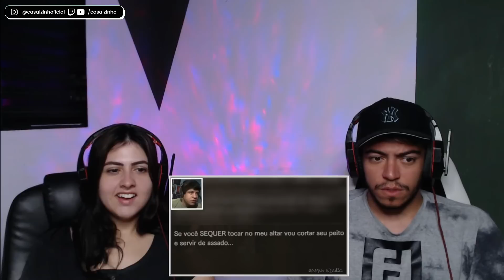(Games EduUu) Vei4 Bem LOC4! - RESIDENT EVIL 7 REACT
Hoje trouxemos o react do Vei4 Bem LOC4! - RESIDENT EVIL 7
 DO GAMES EDUU.